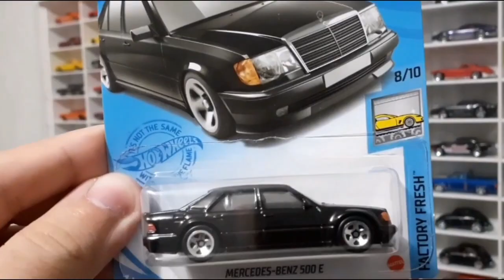1988 Jeep Wagoneer da hot wheels!